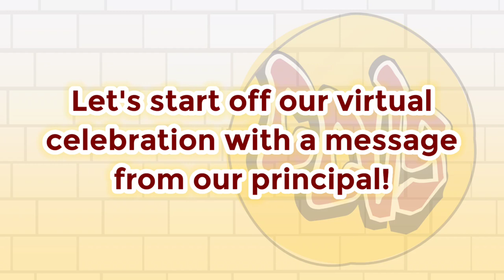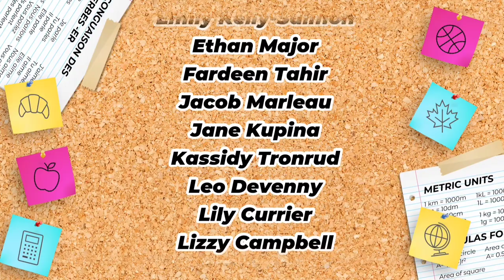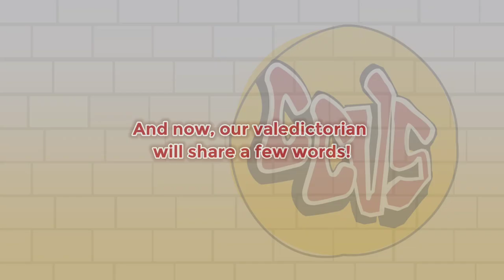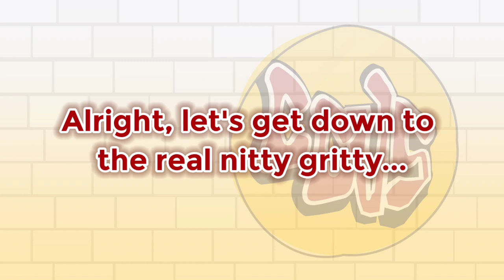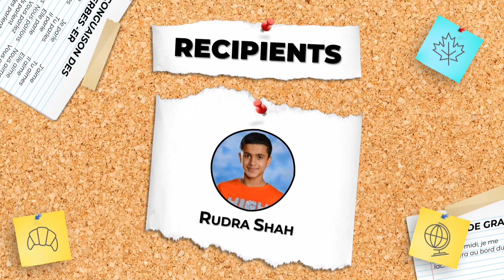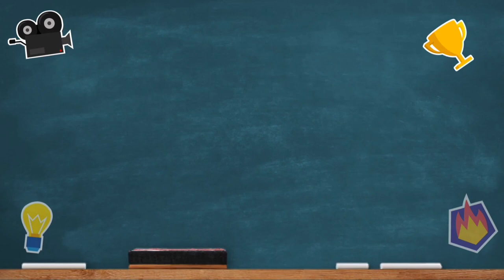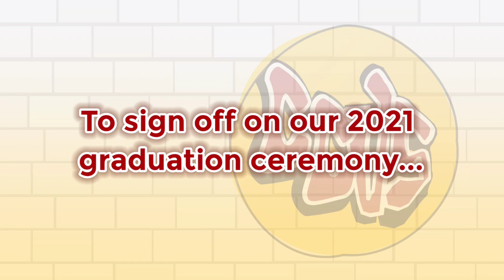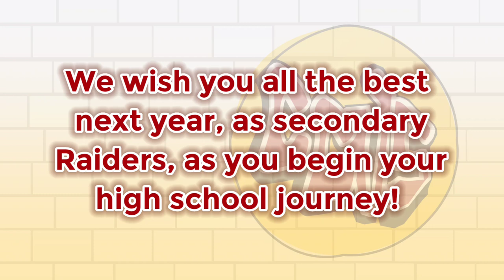CCVS Grade 8 Class of 2021 Graduation Celebration Video 🎉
Congrats to all CCVS grade 8 grads! This video highlights all of our graduating students, contains a few speeches from Mr. Wagensveld and our valedictorian, announces the winners of our homeroom and major awards, and finally, gives out a message from our grade 8 staff to send one final message for the school year!

Editing and visual effects by Afaq V.